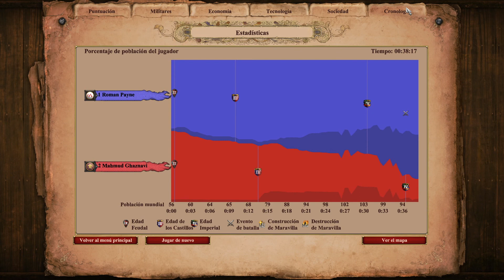Age of empires II Definitive Edition - Imperios en Guerra. 1vs1 Tártaros Vs Persas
Imperios en Guerra.
Empire Wars es un nuevo modo de juego rápido y accesible en el que los jugadores reciben una base preestablecida en la Edad Feudal. Al saltarse la fase de configuración los jugadores pueden pasar directamente a la acción y beneficiarse de una experiencia de juego más rápida.